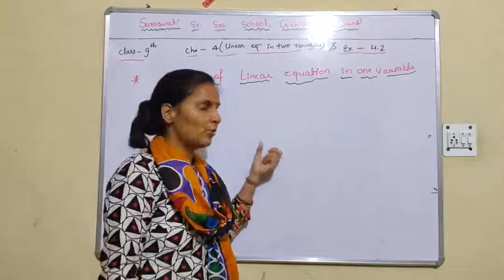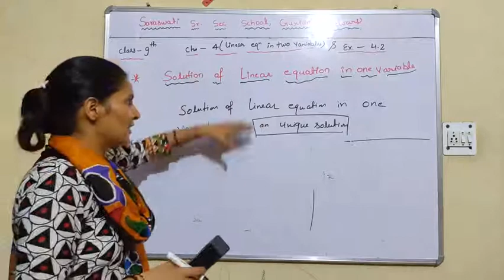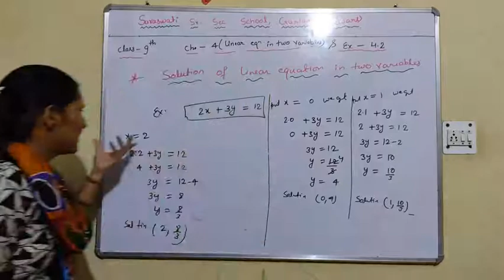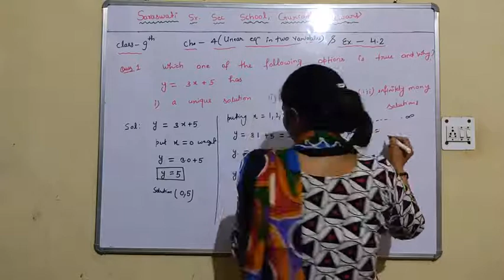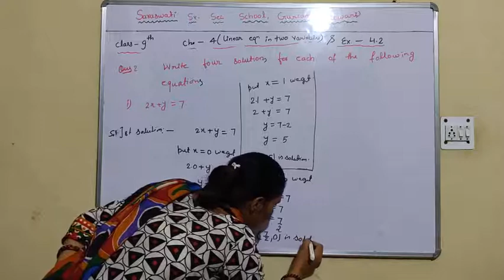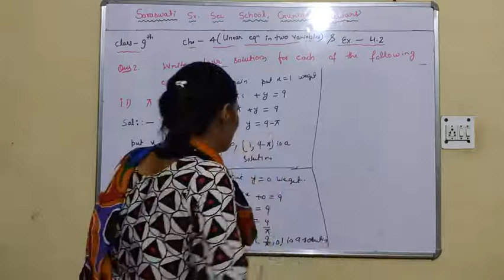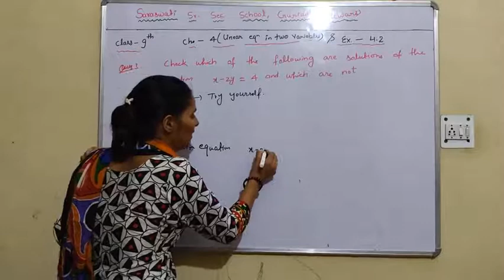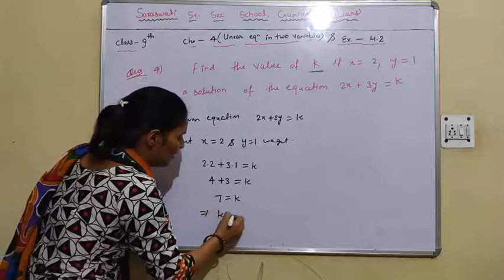Class =9th.(Maths) Chapter =4(part=2)